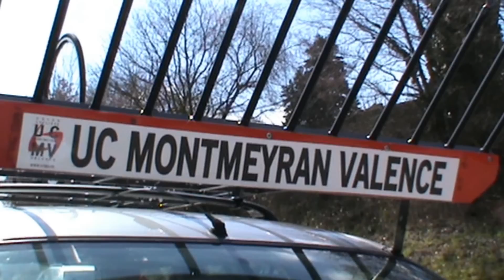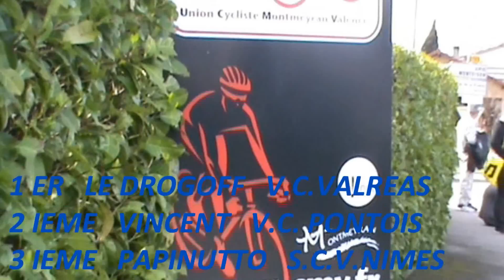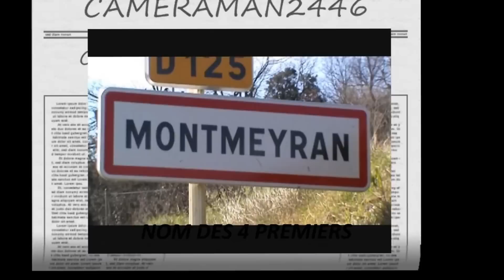93 / MONTMEYRAN 2 et 3 ième / juniors + pass ' cyclisme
COURSES : 2 ième ET 3 ième CATEGORIES ET JUNIORS
                 +   PASS ' CYCLISME
organisées par l ' U.C.MONTMEYRAN VALENCE